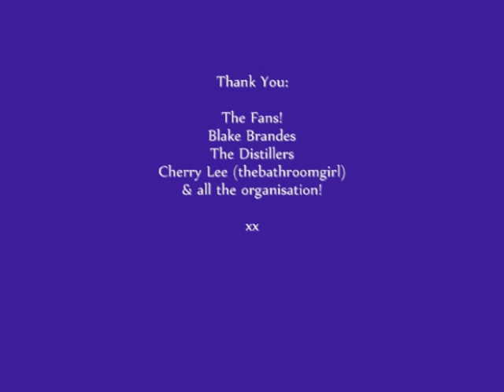Ana Free sings Kings of Leon - Use Somebody (Live in London)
Hey guys!

How's it going? :) I've been in the studio over the last couple of months recording a 5-track EP alongside the album which should be out in the very near future so keep your eyes on the official It's been really exciting!

I played live in London at YouTube's Finest Charity Gig at the end of November. All the proceeds went to charities that help the homeless. Thanks so much for coming to the gig and also for donating money through the websites I thought I'd upload the live version of Use Somebody by Kings of Leon (featuring Blake Brandes on beatbox) for everyone to listen to. There's background noise but you'll still be able to hear through it, I hope! Anyway, I thought it'd be worth the upload for you!

for blog updates, the newsletter, photos, free song downloads, lyrics+chords and much more!

Hope you're doing well and getting into the Christmas spirit!

Big kiss always,

Ana